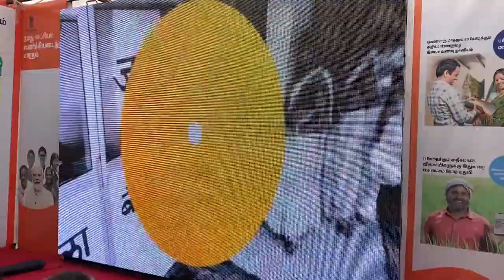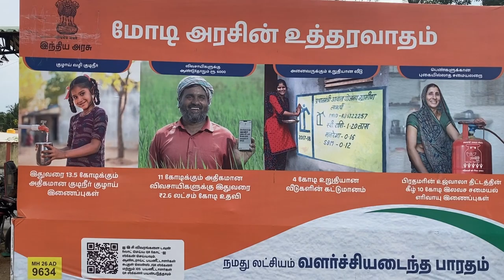கிருஷ்ணகிரி மாவட்டத்தில் மத்திய அரசின் நமது லட்சியம் வளர்ச்சி அடைந்த பாரதம் யாத்திரை நடைபெற்றது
மத்திய அரசின் திட்டங்கள் குறித்து கிருஷ்ணகிரி மாவட்டத்தில் உள்ள ஊராட்சிகளில் விழிப்புணர்வு மேற்கொள்ளப்பட்டு வருகிறது. இதன் மூலம் கிராமப்புற மக்கள் பெரிதும் பயனமடைந்து வருகின்றனர்.